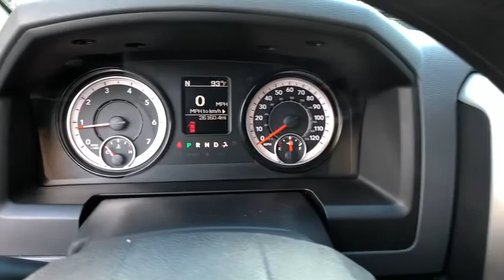2017 Ram 1500 Orlando, Deltona, Sanford, Oviedo, Winter Park, FL C2623P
V6 Engine ** Four Wheel Drive **Chrome Exterior Trim **Bluetooth **Satellite Radio** Usb Port** 5 in Touchscreen Interface **Dual Gloveboxes **Power Sliding Rear Window **Power Outlet** Tilt Steering Column **Automatic Headlights** Overhead Console** 40/20/40 Split Rear Seat **Rear Step Bumper **Cruise Control **Power Accessories** Trip Computer **Keyless Entry** 16 City/ 23 Hwy** you for choosing Fields Auto Group...as part of our unique level of service, all of our customers enjoy automatic enrollment in our Fields Matters Loyalty Program. This program offers you and your vehicle a wide array of exclusive amenities such as; Complimentary Car Washes, 10% off Accessories and Clothing, Internet Work Stations, Fields Gourmet Coffee Bar and Ice Cream, Free Service Loaners with Scheduled Appointments, Local Shuttle, Free Wi-Fi and much more. Please call or visit us for complete Fields Matters details!